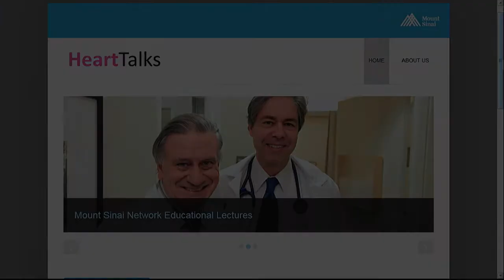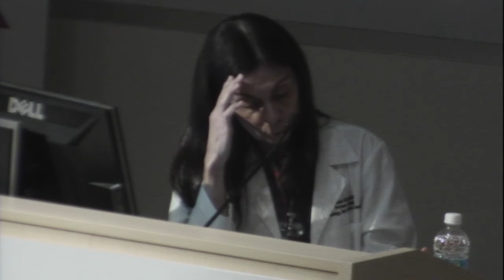Controversies in Cardiology - November 21, 2016